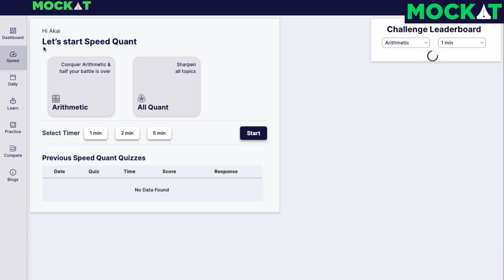Quant Prep strategy that got Arts student 99.78%ile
🌟 Preparing for CAT Quants from an Arts Background 🌟

Coming from an arts background and preparing for CAT Quants? This video is for you! Learn from experts who have successfully navigated the challenges of mastering Quantitative Ability despite having an arts background. Discover tailored strategies, study tips, and resources specifically designed to help arts students excel in CAT Quants. Turn your unique perspective into an advantage and conquer the Quant section with confidence!

👍 Like this video if you found it helpful!